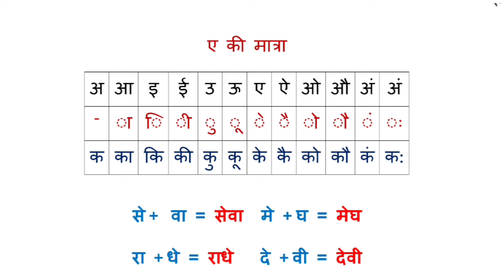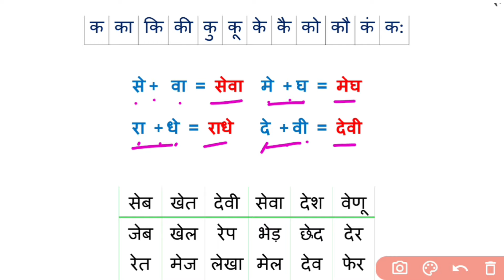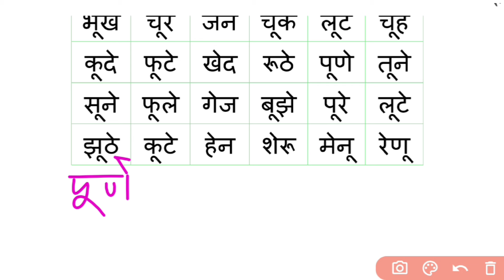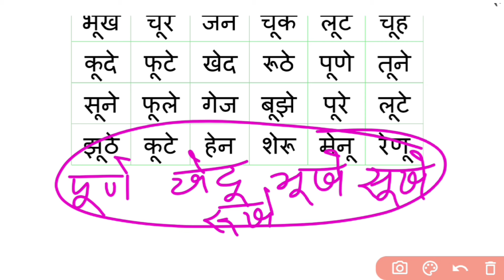Choti e ki Matra ke shabd | ए की मात्रा के शब्द | e ki Matra ke shabd हिंदी मे | Matra of small e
is class me e ki matra wale shabdo ko likhane sath -sath Padhne ka bhi practice karaya gaya hai